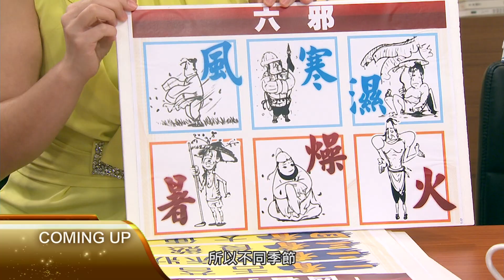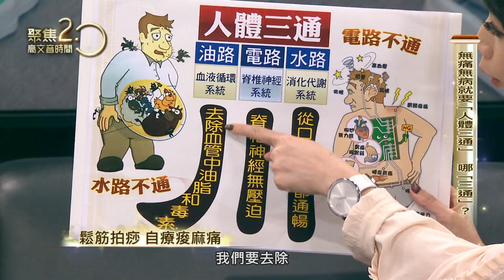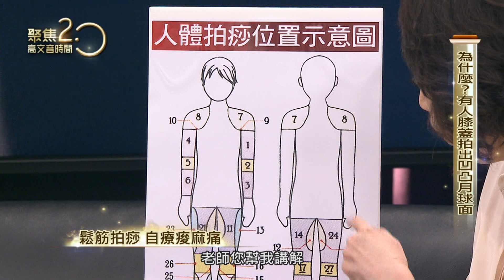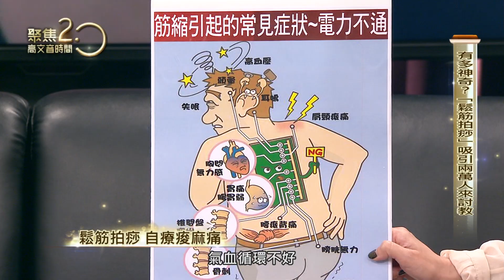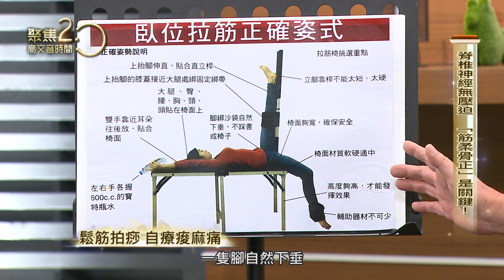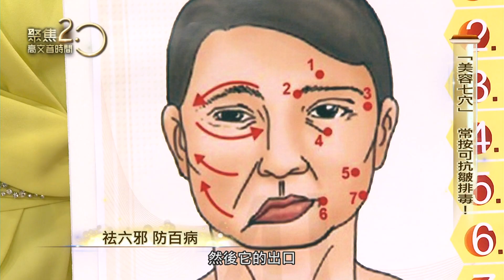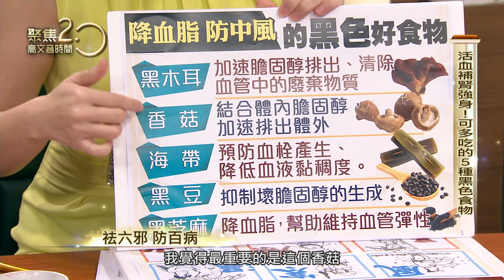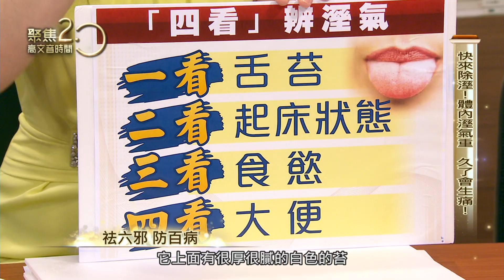【經典回顧】鬆筋拍痧！自療痠麻痛！深藏體內毒素壞油，可以拍痧逼出來？拉筋十分鐘比按摩一小時夠有效？「眼歪嘴斜」是中風？還是顏面神經失調？「四看辨濕氣」快來檢查你身體有多濕！【聚焦2.0】第105集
來賓
自我保健協會 理事長吳世楠
資深藝人 鮑正芳
中醫師 彭溫雅

● 吳老師你為什麼對「鬆筋拍痧」有興趣？不僅自己練，還辦了685場教學？ 免費 !為什麼？
● 透過出痧類型可以看出身體狀況
● 如果已經都關節痛、有關節毛病了，還可以拍痧拍關節嗎？
● 怎麼知道自己「筋縮」、電路不通？
● 天涼好個秋，但忽然的天涼，會讓身體招架不了呀！鮑姐就曾因為溫度變化大，造成「眼歪嘴斜」，還嚇到自己是不是中風了
● 溫醫師也推祟，用台灣在地食材做養生，怎麼以食療預防中風？
● 我們會知道天冷了要穿外套，但容至忽略下半身也要保暖，所以衣服要怎麼穿才妥當？
● 身體溼氣重不重，除了用拍痧流汗可以知道，聽說還可以用「看」的，怎麼看？

▶下載【聚焦2.0】APP：
iOS平台：